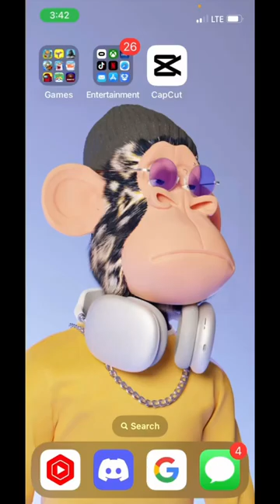I haven’t played clicker heroes in years and I come back to this